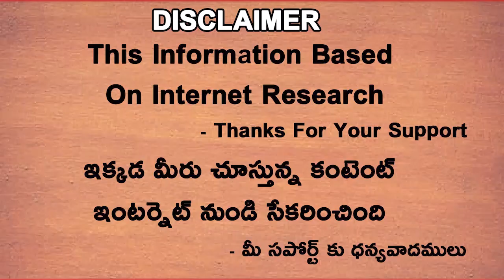Rashid Khan Excited In Post Match Presentation After Winning Knock | Telugu Buzz